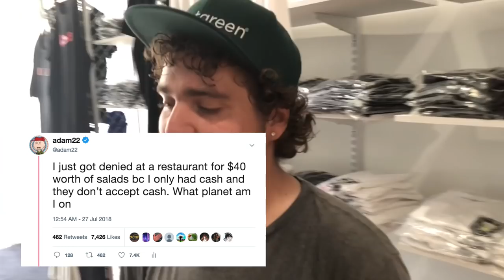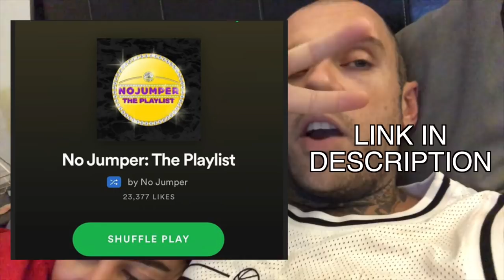Lil Xan and Noah Cyrus are In Love and it's SOOOO cute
I was trying to make a vlog about wearing Yeezys for the first time but instead Lil Xan and his new girlfriend Noah Cyrus came through and kicked it with us.

FOLLOW ADAM22!!!